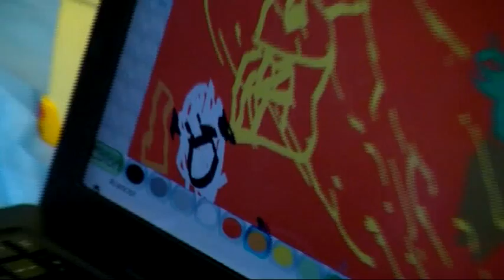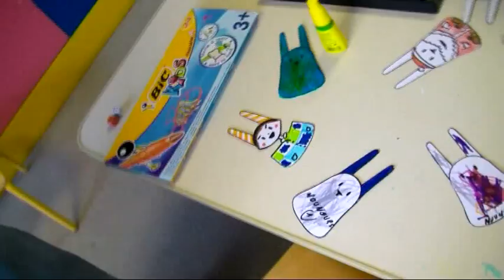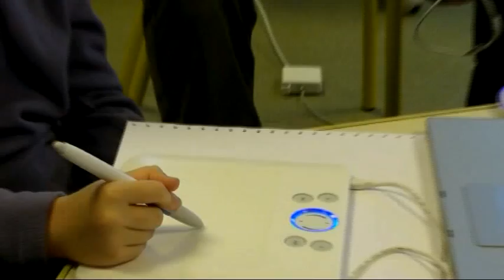Un Enfant, Un Sourire - Evenement JDE 2009 (RFID)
L'évènement "Un enfant, un sourire" a consisté à faire découvrir les nouvelles technologies de RFID et d'Internet des objets aux enfants de l'hôpital Antoine-Béclère (AP-HP) du 2 au 7 décembre 2009. Il s'agissait de jeux qui ont un contenu technologique et qui ont eu lieu dans un univers imaginaire appelé « Lapin Ville ».
L'événement s'est déroulé dans la salle de jeux du service de pédiatrie de l'hôpital Antoine-Béclère (AP-HP). Les enfants ont découvert trois lieux de « Lapin Ville » : le supermarché l'école et le parc. À chaque fois ils ont joué sur un support lié aux nouvelles technologies : puces RFID, palette graphique et table interactive. Une spécificité de l'événement est d'avoir utilisé des applications qui à la base sont utilisés dans l'industrie pharmaceutique pour faire des jeux.
Nous avons le soutien du Ministère de la Santé. Nos partenaires technologiques sont Projet Mü et Axyome

La philosophie de l'événement : à l'hôpital, les enfants ont le droit continuer à jouer, mais aussi à apprendre. Nous souhaitons lutter contre l'isolement de l'enfant dans le milieu hospitalier.

Nous sommes un groupe de six amis (Lorenzo Boglione, Simone Cimminelli, James Goodman-Stephens, Rita Gyukics, Darris Hamroun et Alexandre Martin-Rosset).  Nous sommes tous dans l'Option Entrepreneuriat de ESCP Europe. il y a notamment la vidéo de l'événement.